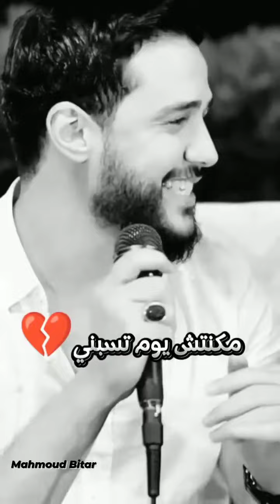بعد_غيابك_سنين_ياقلبي💔😥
اليوتيوب وفيديوهات جديد 2013